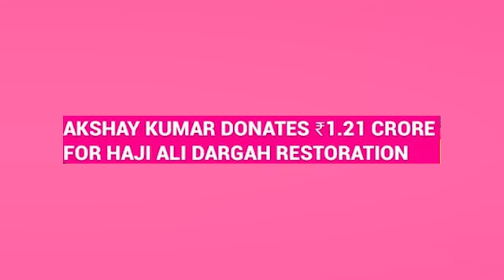AKSHAY KUMAR visits HAJI ALI DARGAH before KHEL KHEL MEIN release , donates Rs 1.21 CRORE